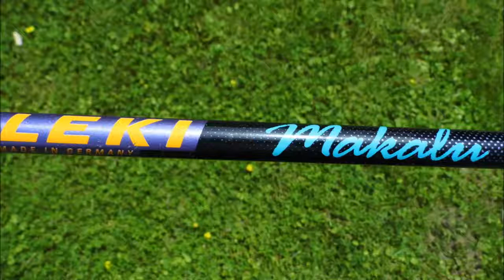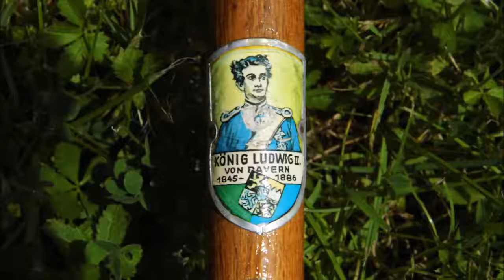LEKI Makalu - Old Trekking Pole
Leki Trekking Pole - It is a good stick !